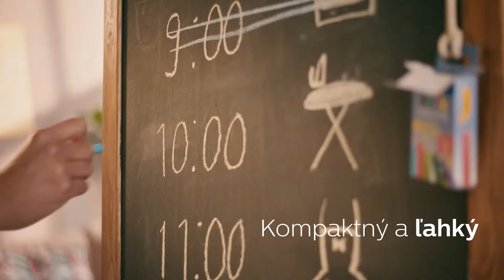Philips PerfectCare Compact Plus: parný generátor s garancií nespálenia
Tak rýchlo a pohodlne, pričom sa nikdy nebudete obávať spálenia odevu. Dožehlite rýchlejšie s dvojnásobným množstvom pary než v prípade naparovacej žehličky. Nemusíte meniť žiadne nastavenia a dosiahnete rýchlejšie výsledky s lepším odstraňovaním záhybov. Jednoducho vyžehlíte celý kôš bielizne naraz.